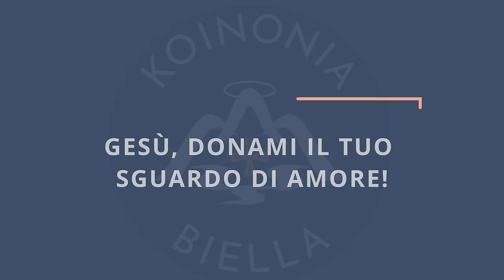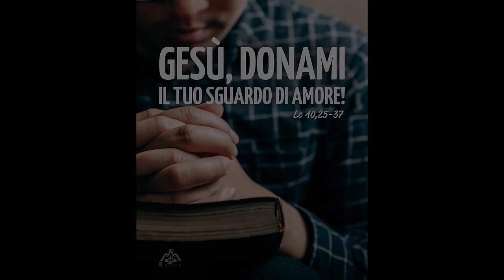Commento al Vangelo del giorno - GESÙ, DONAMI IL TUO SGUARDO DI AMORE! - Lc 10,25-37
Il Vangelo di oggi, Lunedì 7 ottobre 2024, racconta la parabola del Buon Samaritano. Un uomo viene derubato e ferito; un sacerdote e un levita lo ignorano, ma un samaritano, straniero e disprezzato, si ferma ad aiutarlo. Gesù insegna che il vero prossimo è chi mostra misericordia, indipendentemente da chi sia, e invita a fare lo stesso.

Lo slogan “GESÙ, DONAMI IL TUO SGUARDO DI AMORE!” ispirato a Lc 10,25-37, richiama il desiderio di vedere il prossimo con la stessa compassione e misericordia di Gesù. Come il Buon Samaritano, chiediamo a Cristo di aiutarci a guardare gli altri con amore, superando pregiudizi e indifferenza, per servirci gli uni gli altri.
🔴 SEGUICI SUI SOCIAL‼️
🔵 Official WEBSITE - Pagina Officiale di Koinonia Biella